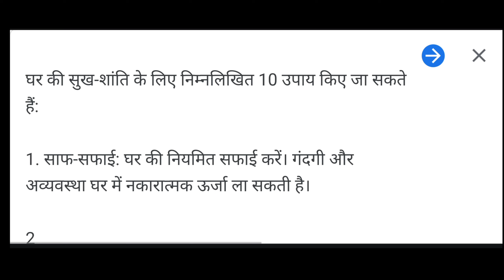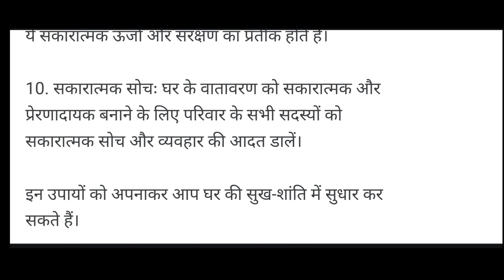घर में सुख शांति के लिए करें यह निम्नलिखित10 उपाय#motivation